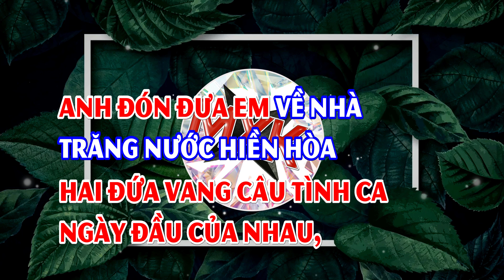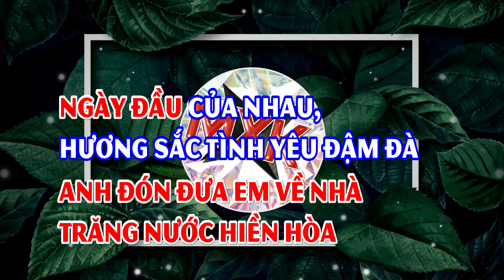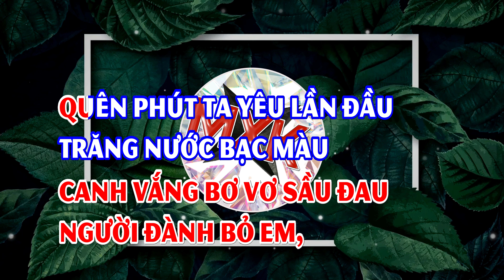Ai Khổ Vì Ai - Anh Khang - VKARAOKE 🎤